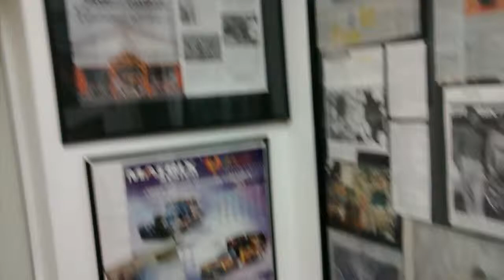Fireball Graphics shop tour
At the Cobra Shop in North Fort Myers Florida, Fred Shutrump of Fireball Graphics airbrush studios has an office and sometimes does projects in cooperation with them. The video shows a few magazines that Fred's work has been featured in (published more than 100 times , and seen on a few TV shows...Fred specializes in custom paint and airbrush work on cars, trucks , motorcycles, and boats.